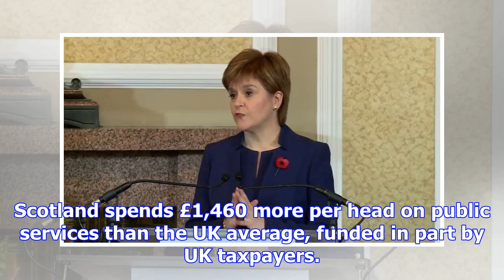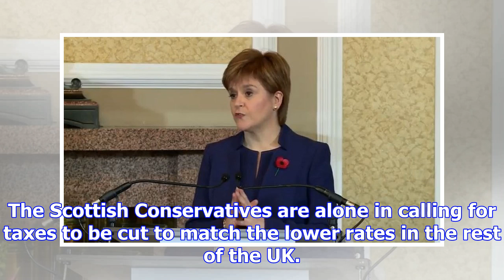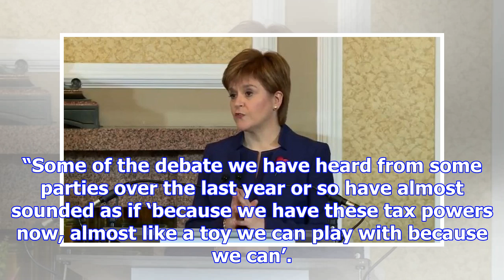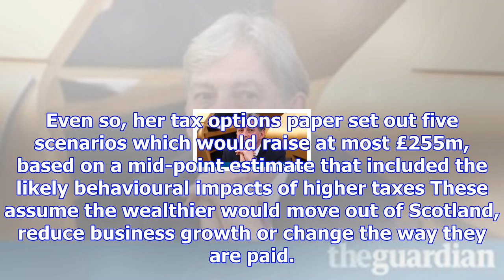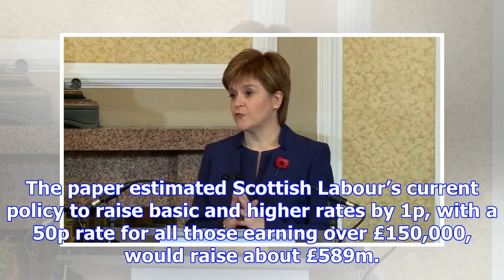Nicola sturgeon urges scotland's centre-left to back income tax rises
Nicola Sturgeon has challenged Scotland’s centre-left parties to back her plans for a “modest” rise ...